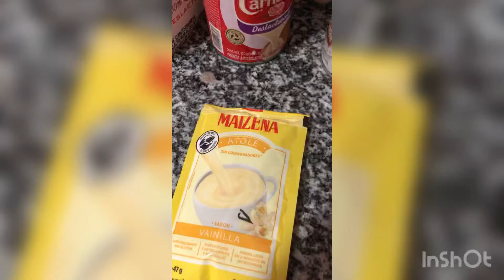Bolis de sabor vainilla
Deliciosos bolis de vainilla

Ingredientes:
🟡 una bolsa de maicena sabor vainilla
🟡 una lata de leche evaporada
🟡 una lata de leche condensada
🟡 1 litro de leche de tu gusto
🟡 3 o 4 cucharadas de esencia de vainilla o a tu gusto
🟡 1 o 2 cucharadas de azúcar o a tu gusto
🟡 bolsas de plástico del tamaño para bolis

Preparación:
✔️ agregamos el litro de leche a una olla
✔️agregamos la leche evaporada
✔️agregamos la leche condensada
✔️ agregamos la bolsita de maicena sabor vainilla
✔️ revolvemos los ingredientes
🔴 es importante que tengamos el fuego a medio bajo
✔️ agregamos la esencia de vainilla
✔️agregamos el azúcar
✔️ revolvemos y probamos
🔴de acuerdo al sabor que te guste puedes agregar más vainilla o azúcar
✔️ dejamos enfriar la mezcla
✔️ colocamos la mezcla en las bolsas de plástico
✔️metemos las bolsas en el refrigerador y esperamos a que se congelen

🟢Listo unos deliciosos bolis dé vainilla